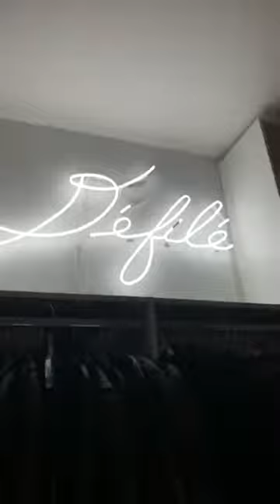Mitch Grassi Livestream 10-22-2018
PENTATONIX
SUPERFRUIT